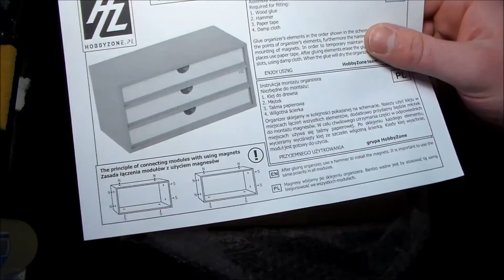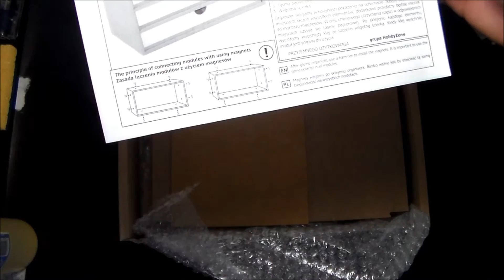Unboxing | HobbyZone | Modules Tiroirs De Rangements